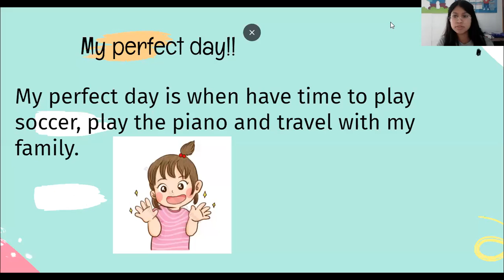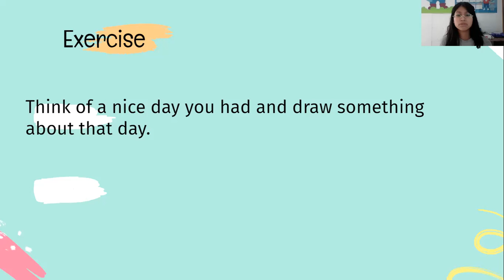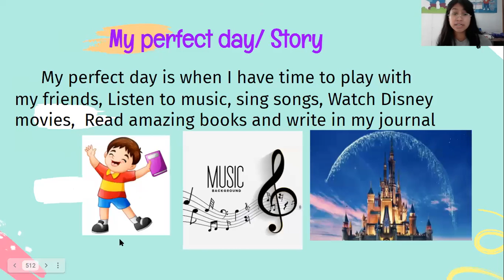Primero Reading class